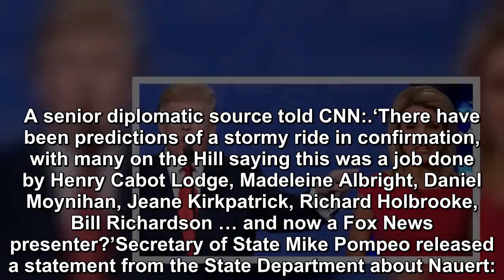Trump’s ‘Special’ Nominee Abruptly Abandons Him & Announces Immediate Job Rejection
Donald Trump has a habit of selecting unusual people for positions of power. He gave power over the Veterans Administration (VA) to two members of his Mar-a-Lago club.  POTUS has chosen people for cab